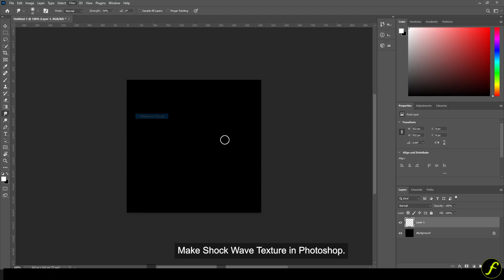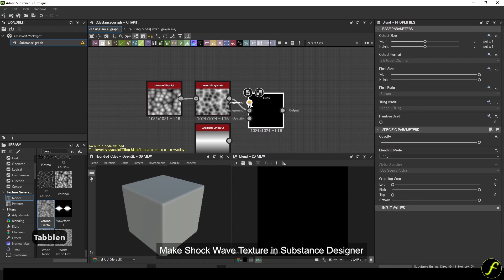Ue5 Shock Wave Texture Tutorial